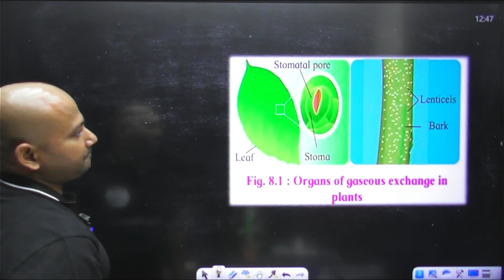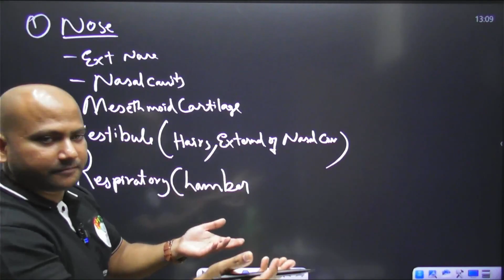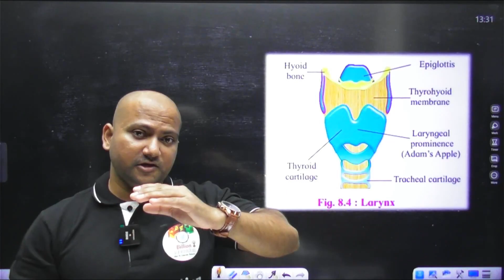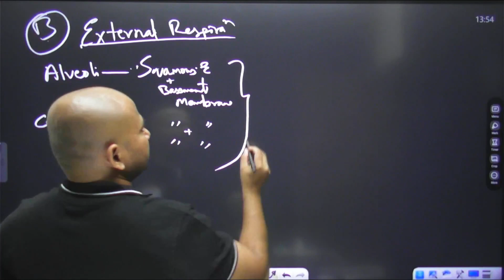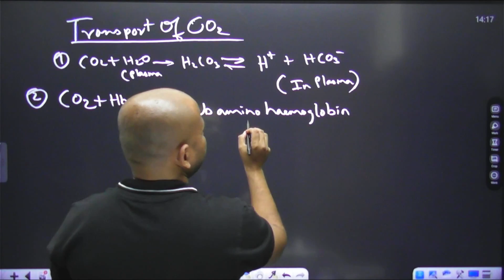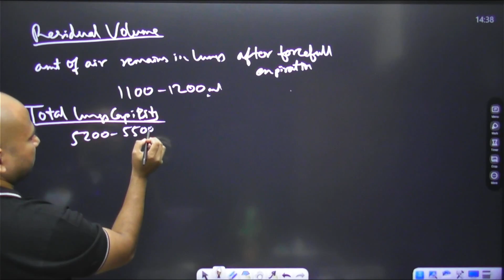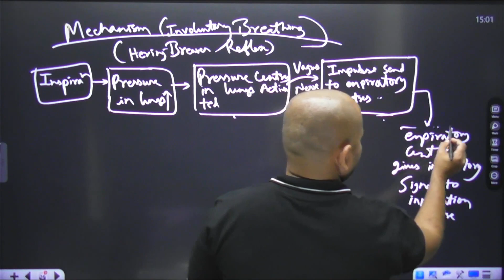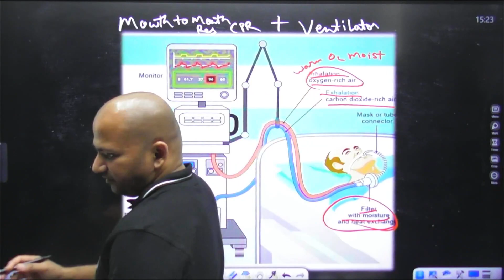Chapter 8 Respiration and Circulation One Shot Revision Class 12th Biology State Board HSC Part 1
here i have taught one shot lecture of the chapter 8 respiration and circulation part 1 of maharashtra board . it is very well explained video for hsc bio students .